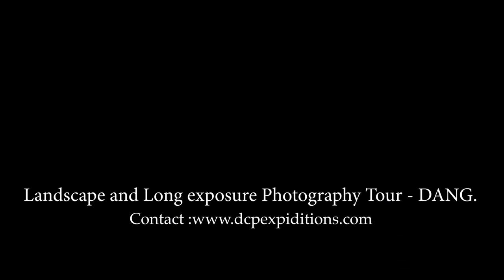Landscape and Long exposure Photography Tour - DANG, August 2019